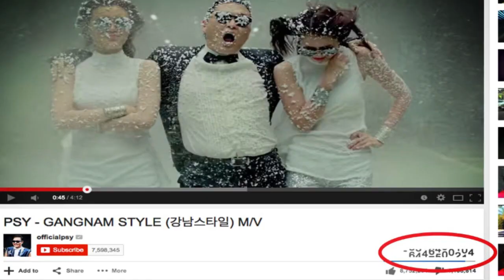Gangnam Style rompe YouTube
Gangam Style hizo lo imposible, rompió YouTube. Por lo que hizo que YouTube arreglara el límite de visitas

Créditos:

Conducción:
Pam Reul / @TinkRP

Escrito por:
Carlos Torres

Producción:
Fernando Diaz

Postproducción:
Daniel Rojas

EL KIWI INFORMATIVO ES UNA PRODUCCION DE GAME OVER STUDIOS